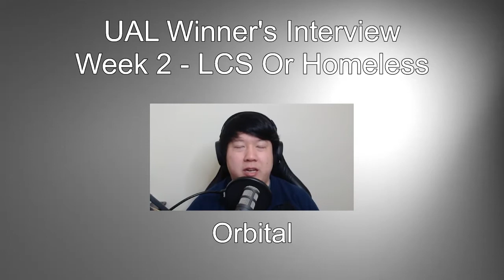UAL 2022 Spring Split Winner's Interview - Week 2: LCS Or Homeless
This week, we got to speak with LCS or Homeless, a squad put together originally to just have some fun, and yet are looking to take the Unified Advanced League by storm. Both 40, their jungler, and Nova, their support, sat down with me to discuss some of their insights, as well as their connection to Bethany Esports Black.